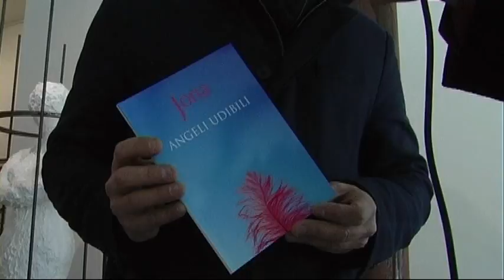Di(f) Forme - Alla ELLE GALLERIA di Preganziol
Fino al 10 Febbraio presso la Elle Galleria di Preganziol sono in mostra le opere di  Pierfranco Cerutti, Maria Pia Contento, Aldo Jona Gallina, Luciano Tinazzo . Alle sculture in acciaio di Luciano Tinazzo, fanno da contraltare le opere a fra la scultura e la pittura di Pierfranco Cerutti, Mentre i quadri e le originali grandi sculture di Aldo Jona Gallina occupano un momento a sè, come le opere pittoriche di Maria Pia Contento, Una visita alla Galleria sarà sicuramente di grande piacevolezza.